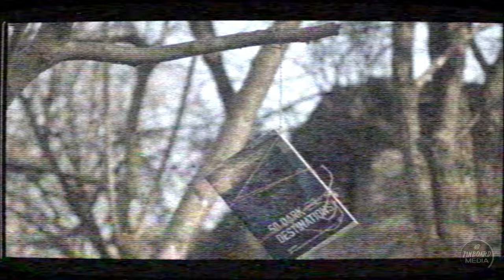50 Dark Destinations: Crime and Contemporary Tourism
From the Alcatraz East Crime Museum to Jack the Ripper guided tours, ‘dark tourism’ is now a multi-million-pound global industry. Highlighting 50 travel destinations across six continents, expert criminologists, psychologists and historians expose a worrying trend in contemporary consumer culture in which many of us partake.